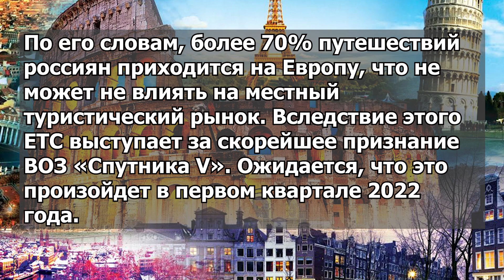ТРАГЕДИЯ С ТУРИСТКОЙ В АНТАЛИИ, КАКИЕ ГИГАНТСКИЕ СУММЫ ПЛАТЯТ ТУРИСТЫ ЗА ТУРЫ, ОБСТАНОВКА В ТУРЦИИ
Что сейчас происходит в Турции, какая обстановка. Что случилось с туристкой в Анталии. Какие гигантские суммы оставляют туристы за курортные туры. Прогнозы по открытию Европы для россиян. Ситуация с коронавирусом в Турции, статистика.

Туризм и Турция последние новости

- сотрудничество, реклама, СРОЧНЫЕ вопросы туристического характера